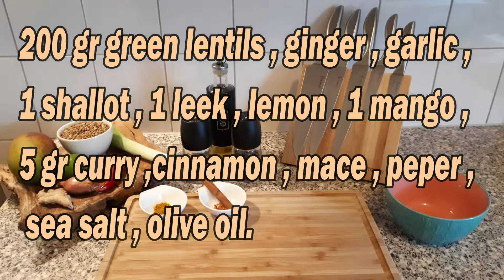Lentil Soup with grilled Mango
A lot off tasty spices in one delicious lentil soup.
With fresh grilled Mango. ooo my God!

by Douwe Offringa

FoodExperience 4.3 the tasty foodlab